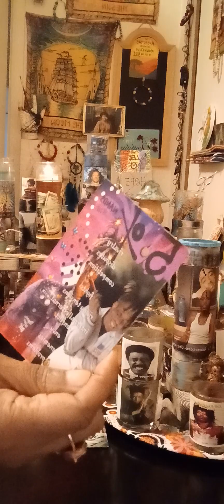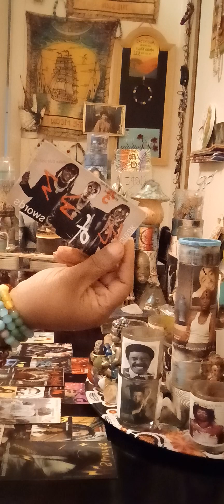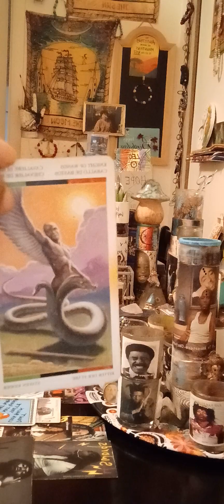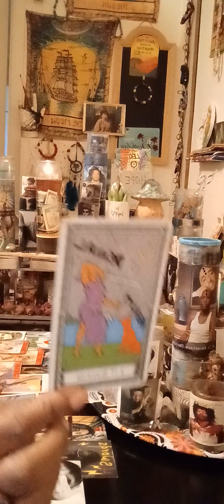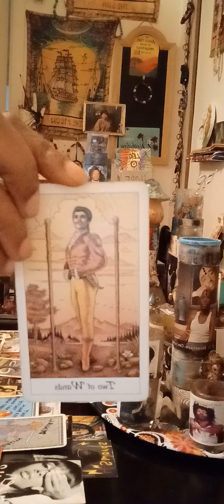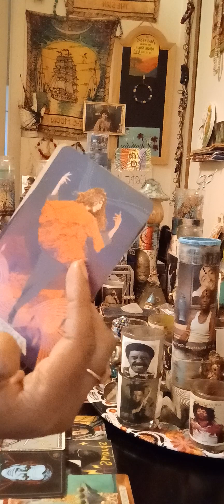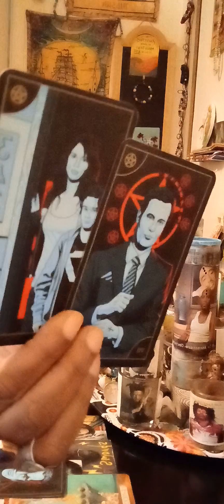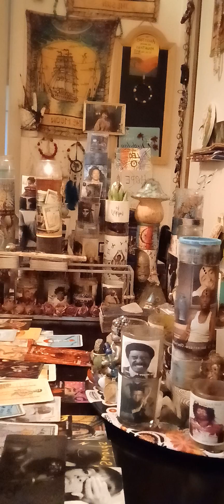Leo ♌️ The Darkside of the twin flame journey‼️ Trigger warning ⚠️